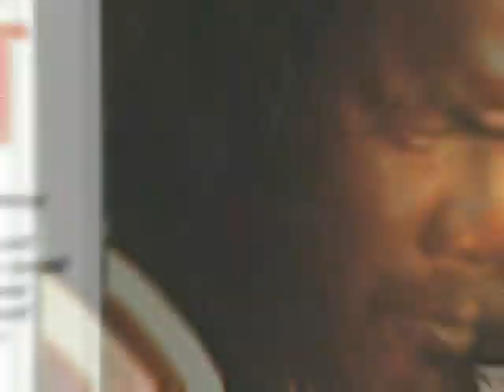Yashwantrao International Film Festival To Be Held From 20th January - Marathi Entertainment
Yashwantrao International Film Festival To Be Held From 20th January - Marathi Entertainment. Check out this video to get a low down on what's installed for Yashwantrao International Film Festival, 2012. Regular Facebook Updates for the latest Marathi Entertainment.